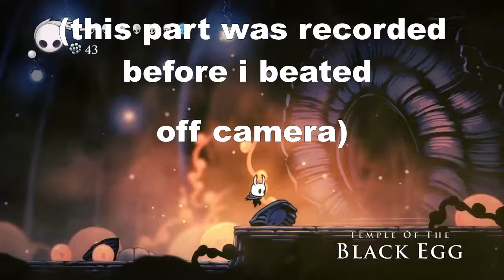Hollow Knight Sealed Siblings Ending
I forgot to record the Hollow Knight ending sorry!
The other endings i'll probally not record also sorry. (Maybe)